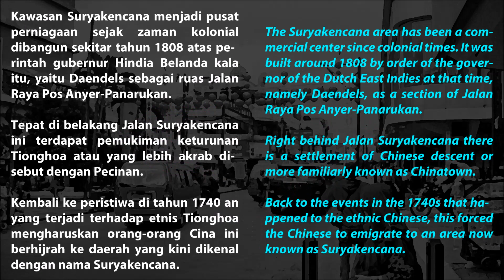A Glance of Pecinan Bogor | Nikon D60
BNSP certified professional photographer
Co-founder of Indonesia Professional Photographer Association
Founder of Indonesia Photographer Organization